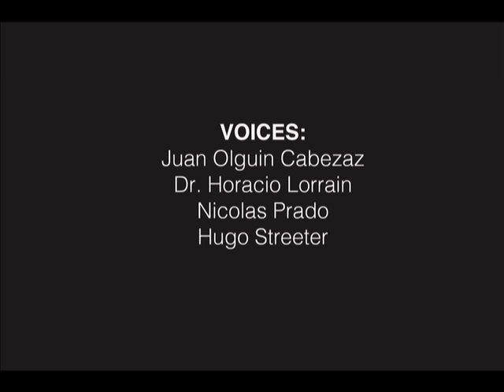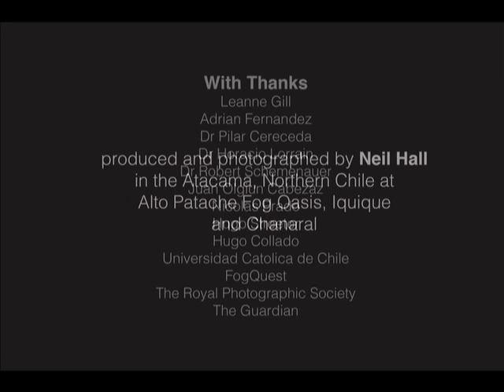Fog Catchers of the Atacama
The Atacama Desert in Northern Chile is the driest place in the world. Some parts have no possibility of life and have never had any recorded rainfall. Photographer Neil Hall visited groups of people who are transforming this barren desert by using large nets to capture fog and turn it into water for drinking and agriculture.